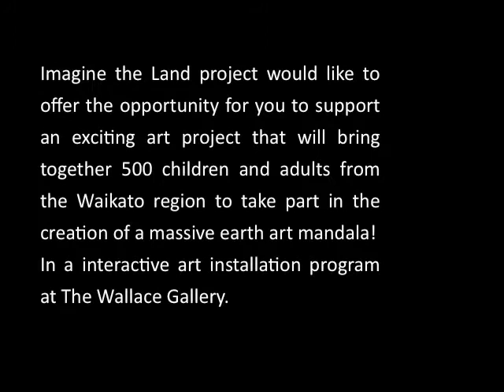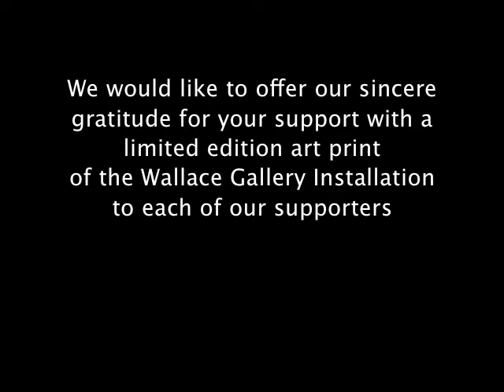Imagine The Land Art Project for crowd funding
The Imagine the Land project is a collaborative art installation project, that work with natural earth pigments to create installations based on the template of the mandala. There up coming project at The Wallace Gallery, Morrinsville, NZ is seeking support through the new and exciting forum to support the arts of New Zealand of crowd funding.

to pledge your support
and help in creating art in the world